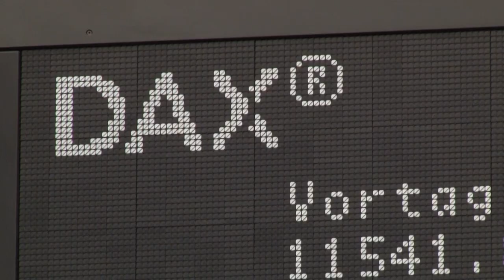Wirecard: Ex-Chef Braun kommt gegen Millionenkaution frei | AFP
Der im Wirecard-Bilanzskandal festgenommene Ex-Chef des Finanzdienstleisters, Markus Braun, kommt gegen die Zahlung einer Kaution von fünf Millionen Euro frei. Er war wegen des Verdachts der Marktmanipulation festgenommen worden.